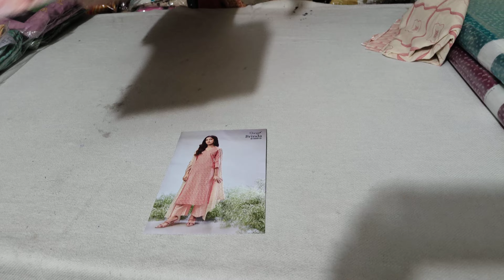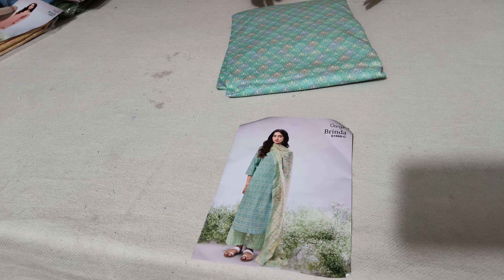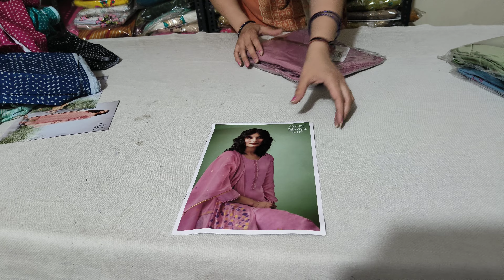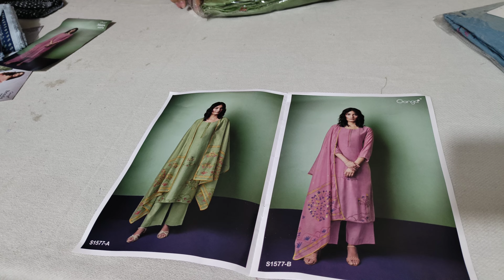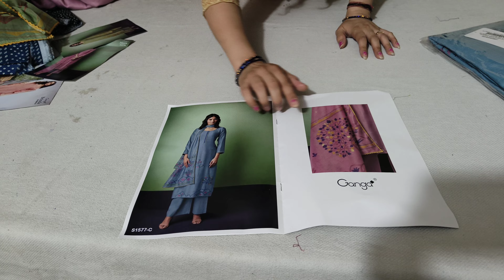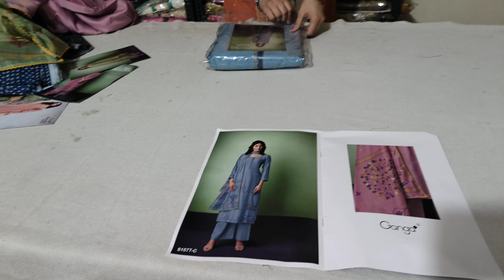Ganga में पार्टी वियर में आया बहुत जबरदस्त कलेक्शन और जयपुरी सूट में ऑल ओवर प्रिंट#ganga#viral